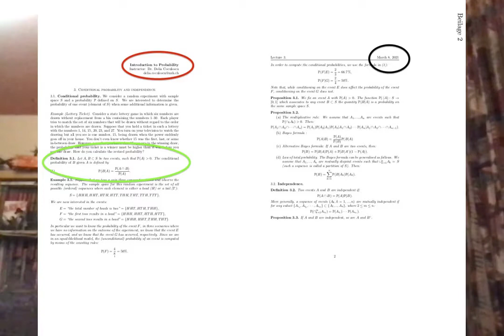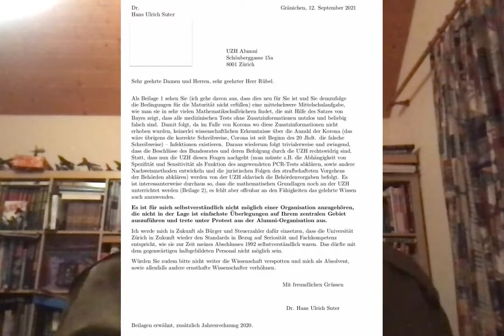Certifikate oder Zertificate?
Ja, da will man nicht dabei sein.